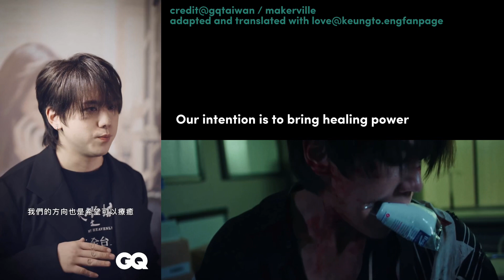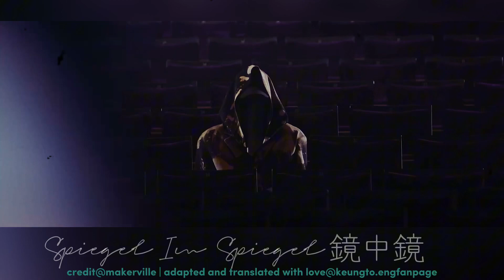GQ Taiwan 訪問 “My Item” 姜濤 鏡中鏡 《我的天堂城市》(W/ Eng Subtitles) （5.10.2023）Keungto